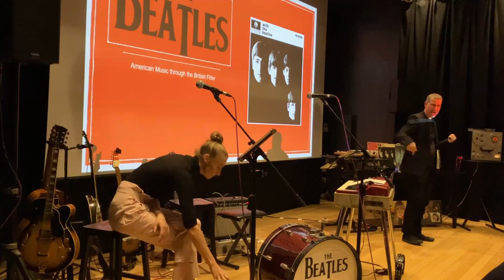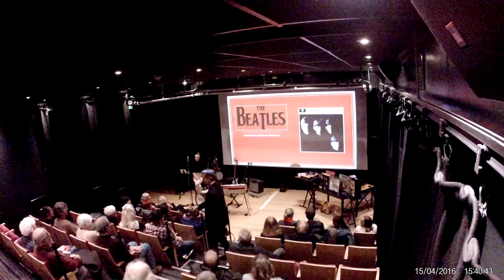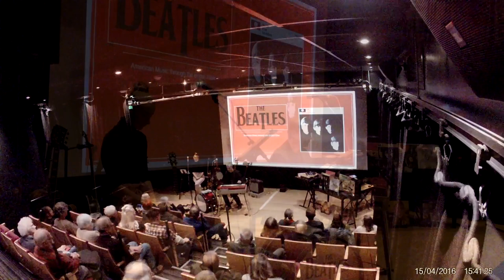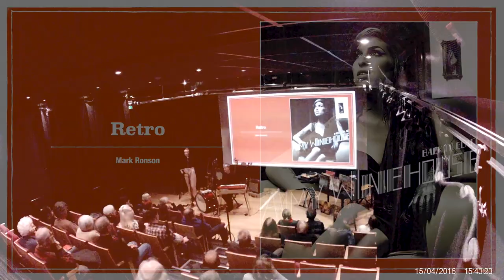Six Songs that Rocked the World Episode 1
The first of Three Lectures given By Daniel Shaw (accompanied by Alice Laing) at Strode Theatre in Late November-Dec 2023.
Episode 1 50's-60's: Roll oVer Beethoven & Tomorrow Never Knows